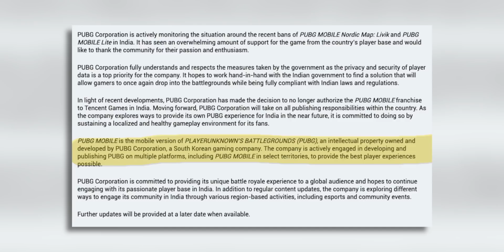PUBG BAN LIFTED ? Pubg Not Ban in India ? Pubg Unban From India ?